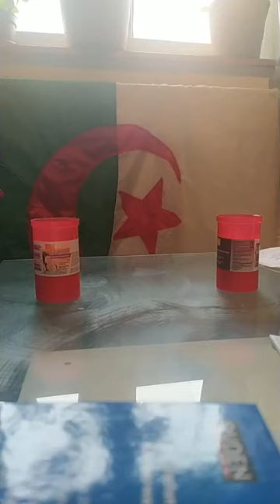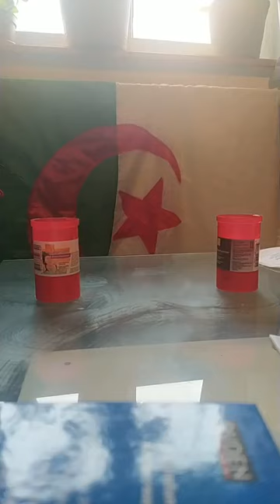المغرب والجزاءر المذبوخة تضحك على المسلوخة